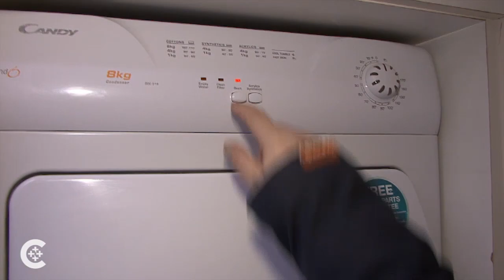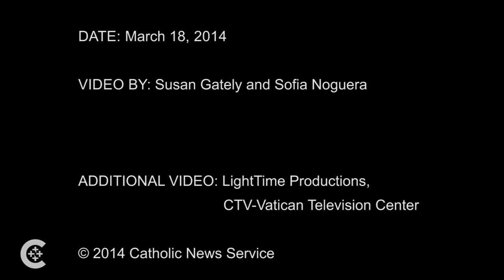Priest in communion with homeless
Jesuit Father Peter McVerry helps lift up Ireland's homeless and is receiving one of his country's highest honors for it.